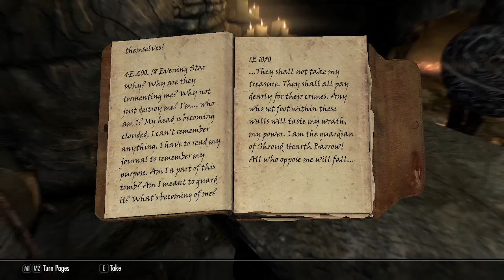QUEST FOR IVARSTEAD | Modded Skyrim Ep. 3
Join me, Ace and Farin on our adventure through Skyrim, trying not to get slaughtered against werewolves, draugr, and everything in between.